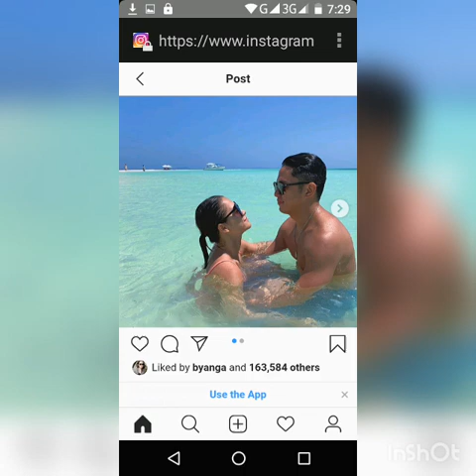MAJA SALVADOR AND RAMBO NUNEZ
Forever mambo